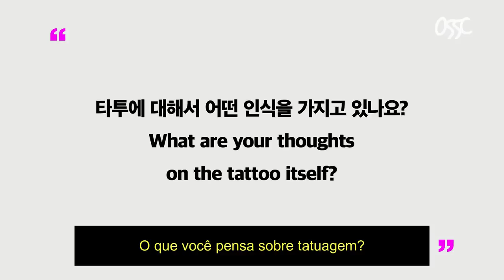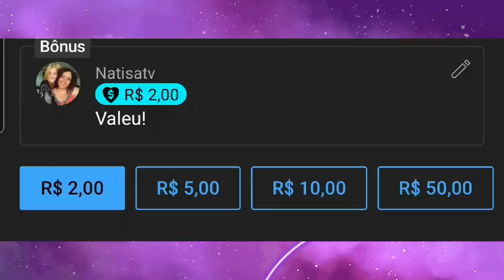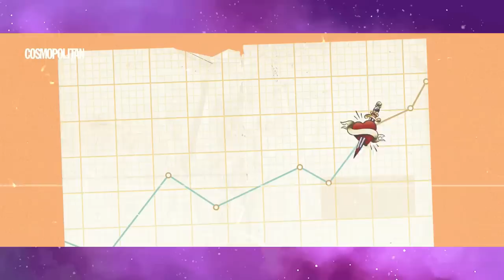CENSURA NO KPOP: POR QUE IDOLS NÃO MOSTRAM SUAS TATUAGENS?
Hoje nós viemos trazer um vídeo sobre o porquê das tatuagens dos idols estarem sempre cobertas ou borradas. Afinal, porque tatuagens são tão mal vistas?

MINUTAGEM:

00:00 - O que coreanos pensam sobre tatuagem
00:56 - Intro
02:38 - É crime?
04:16 - Mulheres tatuadas
04:39 - Por que as tatuagens são tão mal vistas?
07:32 - Tatuagens em idols
08:59 - Mudança da mentalidade dos mais jovens
09:51 - Legislação coreana
12:51 - Conclusão

Quem somos?